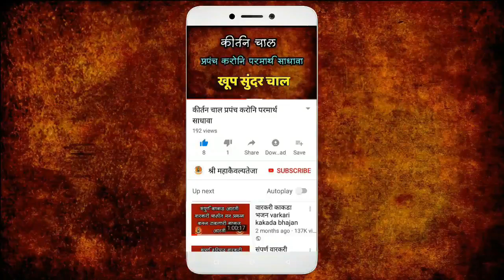Kirtan chal narayan maharaj khillari and ankush maharaj kausalya